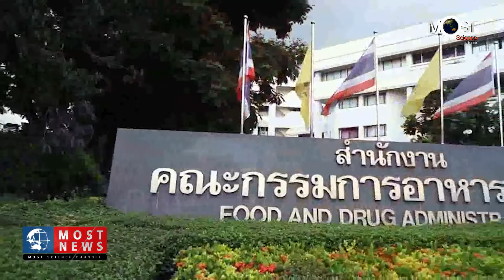MOST NEWS อย.เผยการพิจารณาอนุญาตวัคซีน COVID -19 อนุมัติแล้ว 3 ราย